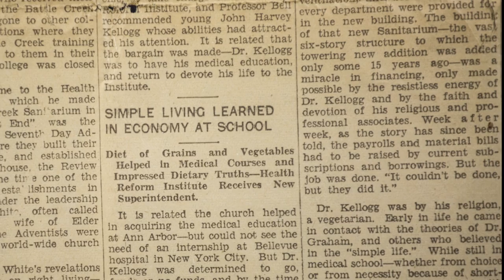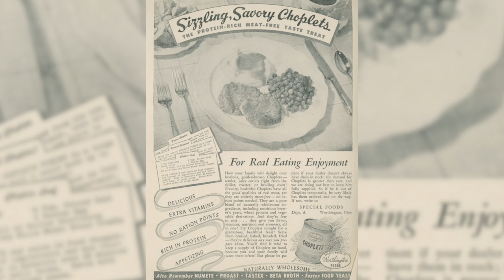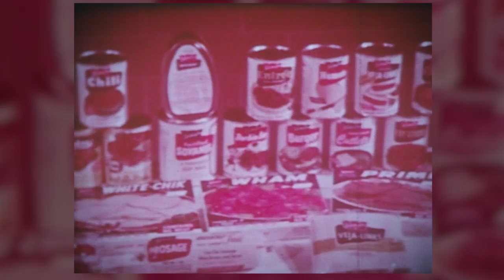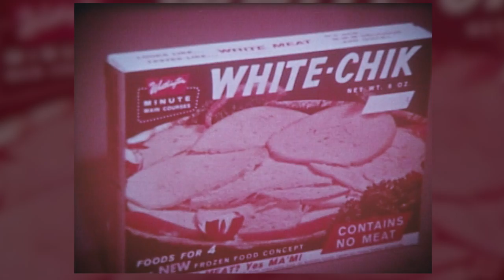Columbus Neighborhoods: The History of Worthington Foods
We looked into the history of Worthington Foods, one of the first manufacturers of vegetarian proteins, back in 1939. Plus, find out how veggie burgers have ties to the original Dr. Kellogg and a former engineer at the Ford Motor Co.